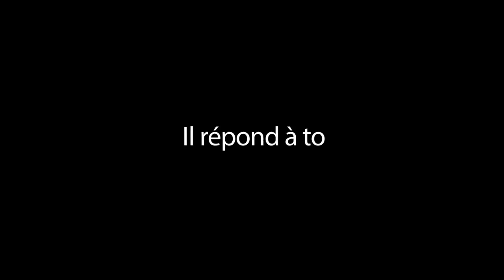Episode 10 : Agressive quand on me drague que faire | Alain Patrick Tsengue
║              5 MINUTES AVEC ALAIN PATRICK             ║

En tout temps, un chrétien doit savoir garder son calme. Il doit manifester les fruits de l'esprit afin de sortir de situations compliquées.